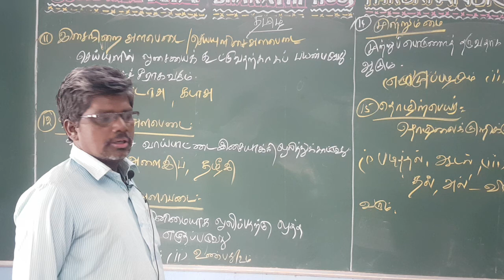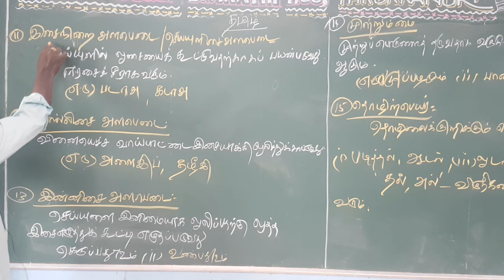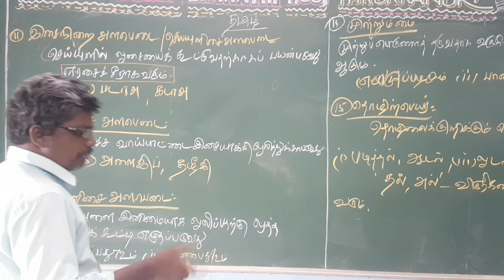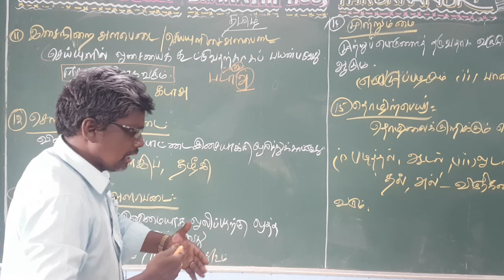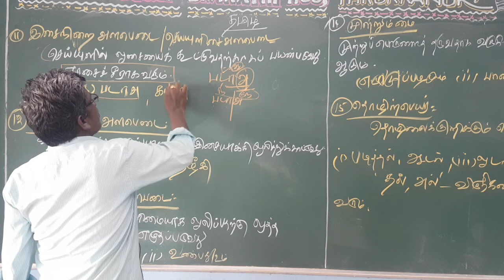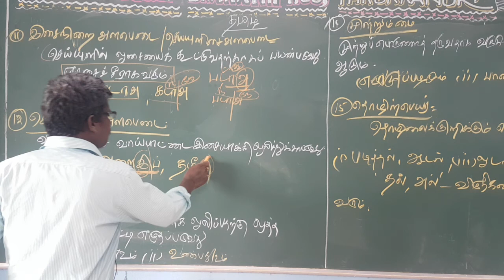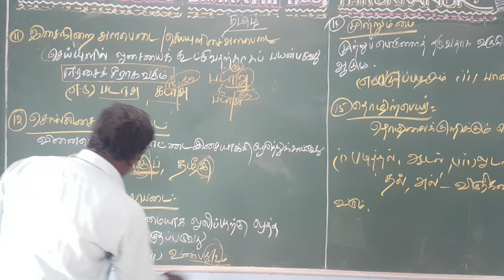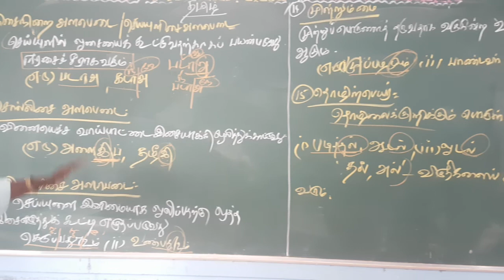XII STD - தமிழ் - இயல் : 3 - இலக்கண குறிப்பை கண்டறிதல் பகுதி : 3